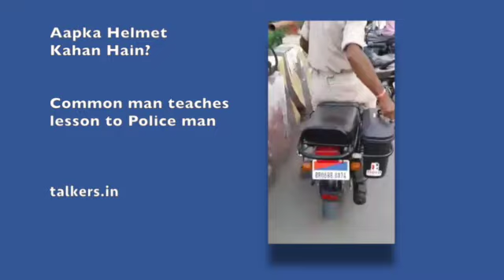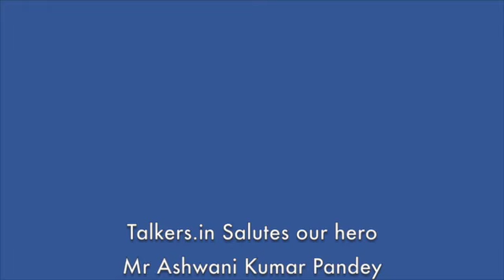Aapka Helmet Kahan hain - common man asks policeman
Common man created a stunt at muzafarpur by asking a policeman as to why he was not wearing helmet. The message in this video is that Rule for one should be rule for all.